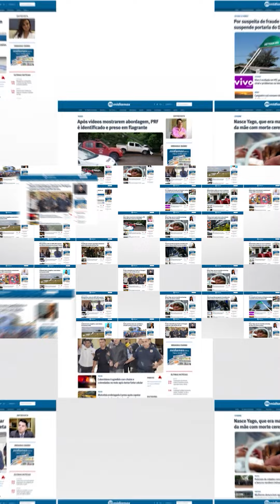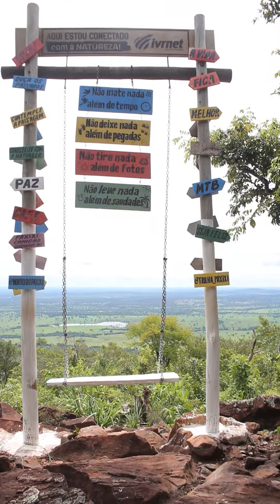Paxixi e morros ao redor escondem história milenar, cachoeira e 'mina rejuvenescedora'